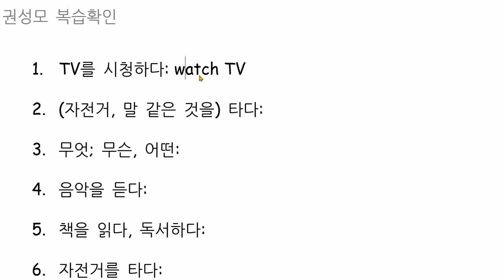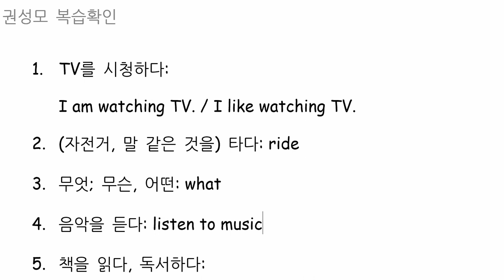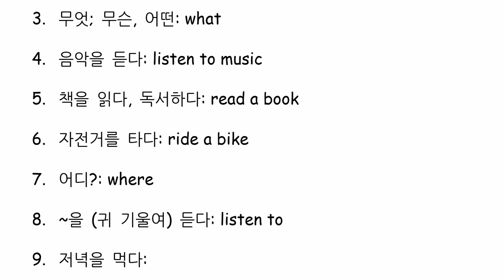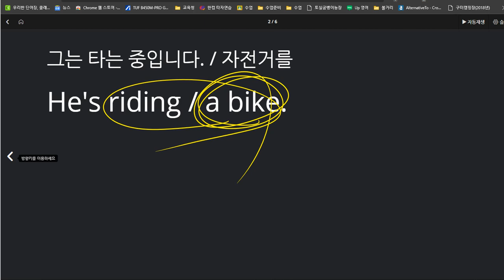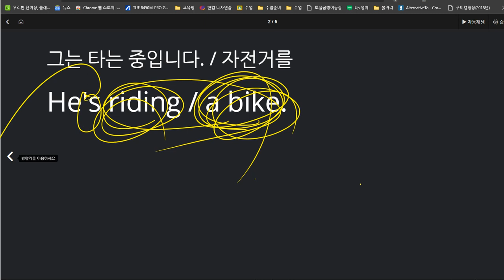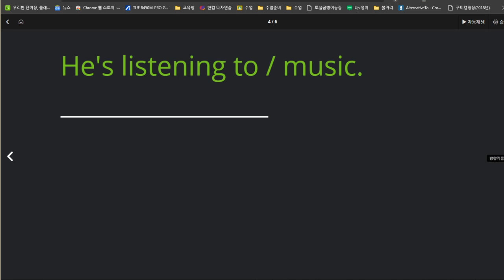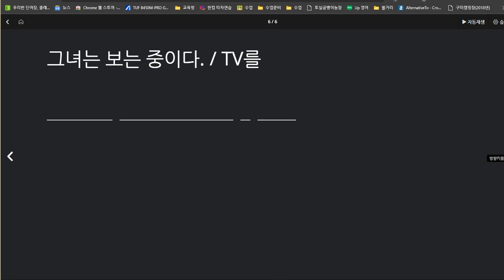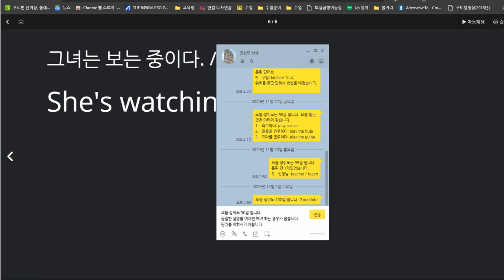권성모 2020 12 04 성취도 90점 동일한 설명을 반복해야 하는 경우가 많습니다